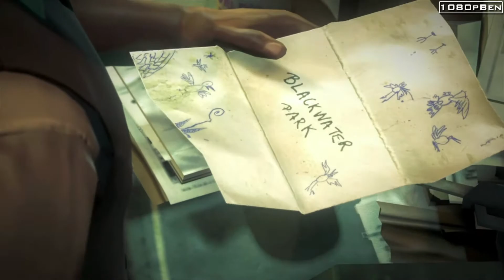HITMAN ABSOLUTION WALKTHROUGH PART 13 LET'S PLAY GAMEPLAY WITHOUT / NO COMMENTARY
Hitman Absolution Walkthrough in Rambo style - Part 13 - Let's Play XBOX PS3 PC Gameplay without Commentary

Playing Hitman in Rambo style!

Walkthrough and Let's Play Playthrough of Hitman Absolution Sniper Challenge with Live Gameplay and No Commentary on PS3 XBOX 360 and PC in high definition.